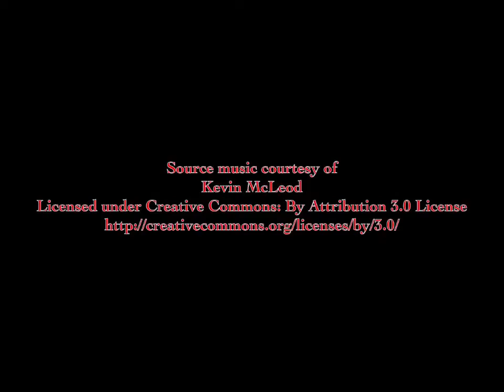Darth Tuba's Star Wars Unboxing Show 161: Still doing the DISNEY PARKS - Star Wars crossover figs